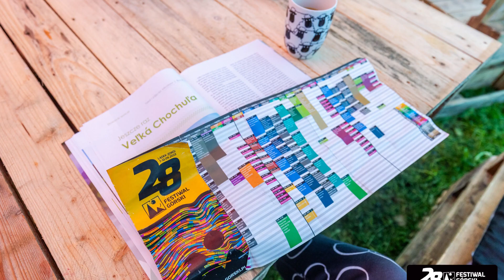28 Festiwal Górski slideshow #1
28 Festiwal Górski im. Andrzeja Zawady - 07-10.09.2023 roku.
Zobaczcie jak było!